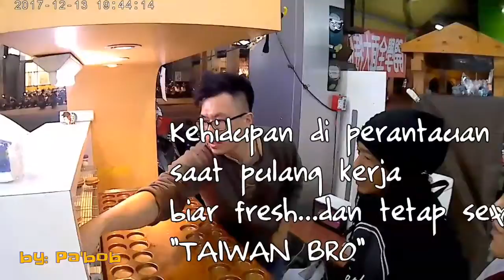ANEH ROTI RASANYA...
Channel pakbob
Youtube URL :